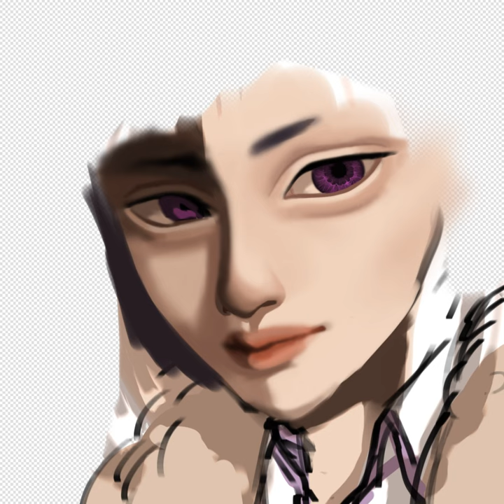FYODOR FANART GOES BRRR